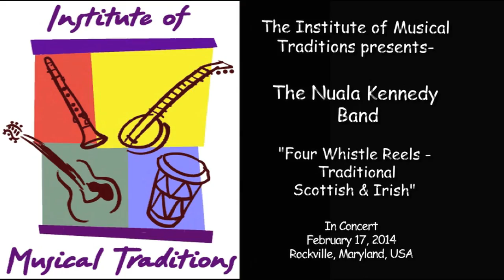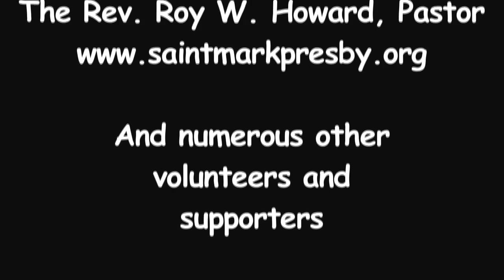"Four Whistle Reels", The Nuala Kennedy Band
"Four Whistle Reels", performed by The Nuala Kennedy Band at the Institute of Musical Traditions St. Mark Church, Rockville, MD USA on February 17, 2014.

Currently touring "Noble Stranger", her third solo release on Nashville's Compass Records Label, Nuala Kennedy is an Irish singer and flute player with hauntingly beautiful vocals, adventurous instrumentation, and an imaginative mix of influences.

Sound: Art Isaacs, Dave Eisner, Dave Richardson & Jim Ralph

Camera: Dick Tufts, Emily Whiting, Tim Twomey, Ralph Lillie